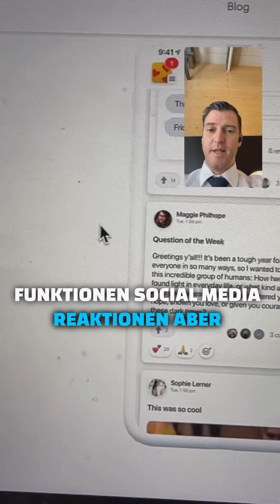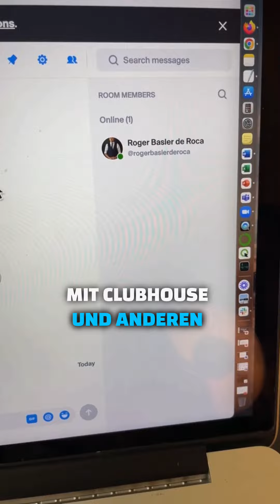Was ist Geneva? Eine Community App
Du suchst eine App/Website für eine Community? Eine Mischung aus Slack, Clubhouse und LinkedIn?

Dann schau dir einmal Geneva an!

Die Applikation basiert auf dem gemeinsamen Nenner, ein eigenes SocialMedia aufzubauen - und das Ganze super intuitiv wie ich finde.

Aber Geneva kann noch mehr!

Spannend? Wenn ja lass es mich wissen.